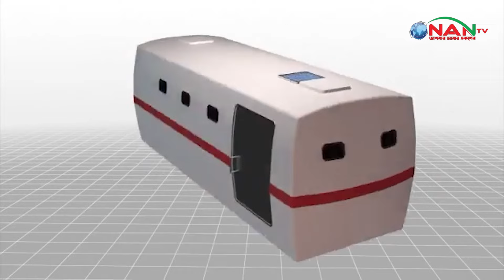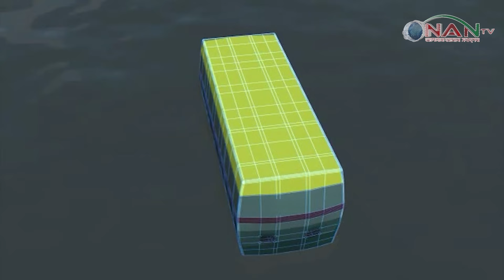এনএএন টিভির সকালের সংবাদ | NAN TV NEWS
এনএএন টিভির রাতের সংবাদ | NAN TV NEWS

NAN TV in Brief:
Office Address:
Head Office:
House# C-4, Block# C, Main Road(3rd Floor),
Dhaka-1219, Bangladesh.

Zonal Office:
76/2 North Chashara, Rajdhani Apurba Tower, (3rd Floor)
Narayanganj-1400. Dhaka, Bangladesh.